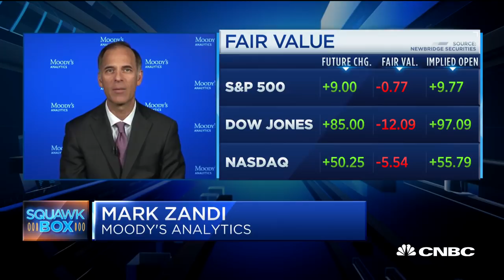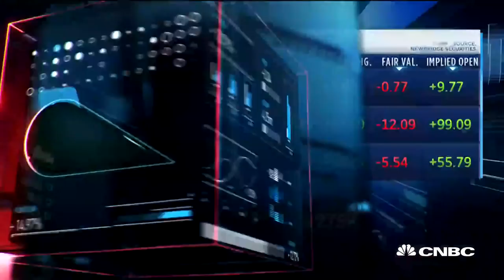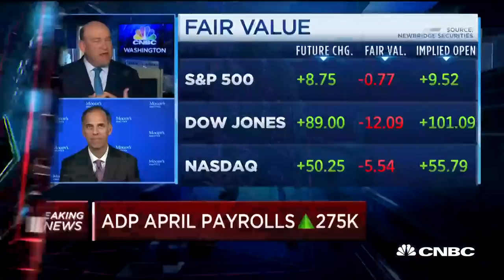What the ADP private payroll beat for April means for the economy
CNBC's Steve Liesman and Moody's Mark Zandi break down the April ADP payroll numbers.